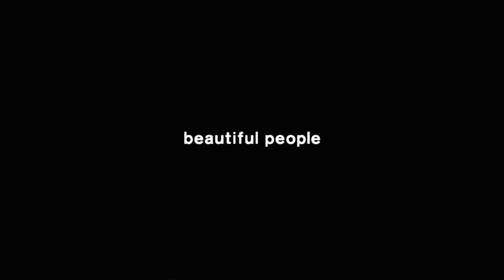beautiful people 2023 SPRING SUMMER - Visual Movie Vol.1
Originality
- The ability to carry out unique ideas and activities.

People and things that have been forgotten.
People and things that are unrecognized.
People and things that are completely unknown to anyone.
It was so obvious that I didn’t even know the name.

Such things that no one can look at although they should be universal and ubiquitous, will be unraveled as a form that has never been seen.
Beyond the “originality ” proposed by beautiful people.

ー
Art Direction PARK SUTHERLAND
Videography GYUSEONG JANG
Edit & Color PARK SUTHERLAND
Music SHUNSUKE WATANABE
Photography Shizuka Steinberg
Hair & Make-up KENJI TOYOTA (Shiseido)
Talents MEREL & GUILLAUME D⁠
Production PARK SUTHERLAND